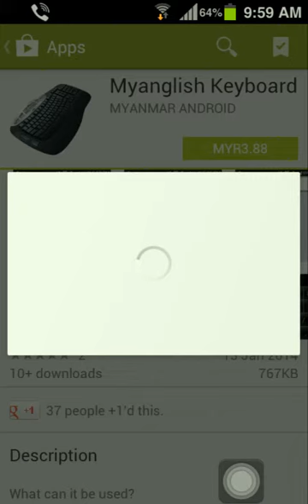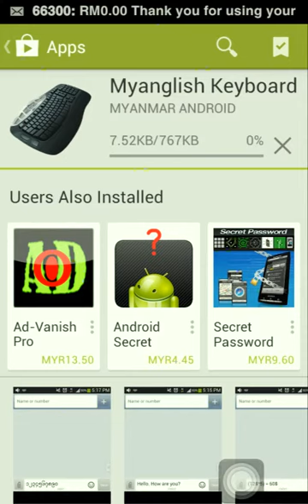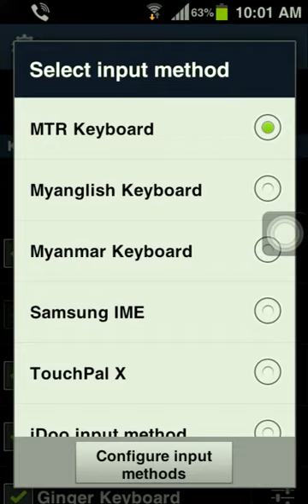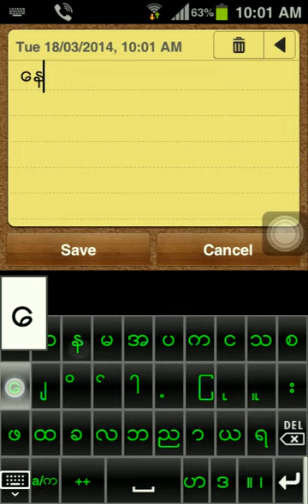Myanglish Keyboard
ဝယ္​ထားတာ